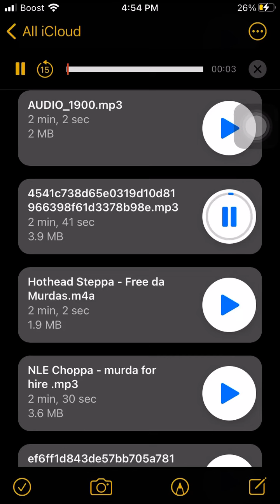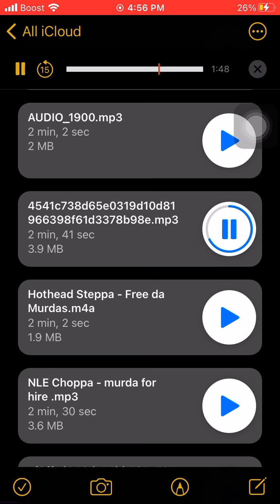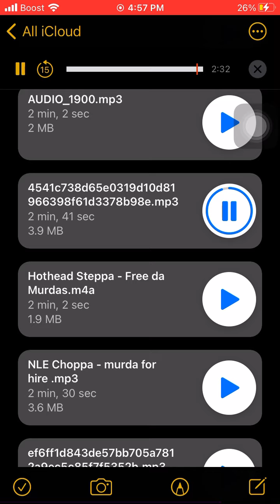Pyg Wayne ft pyg chez unreleased